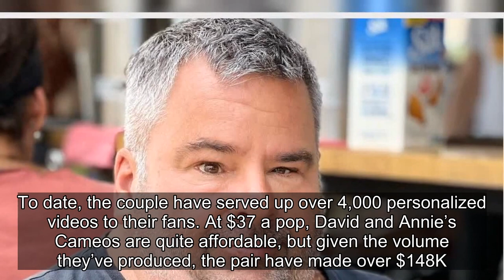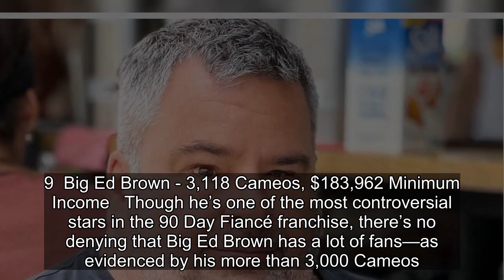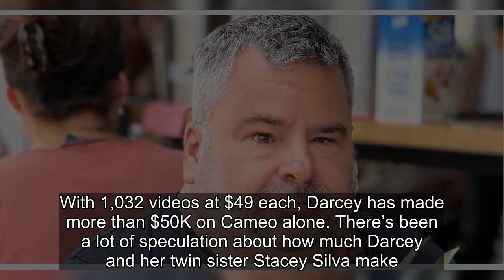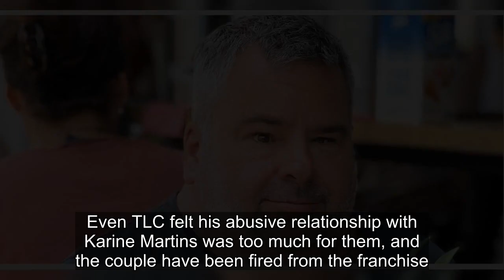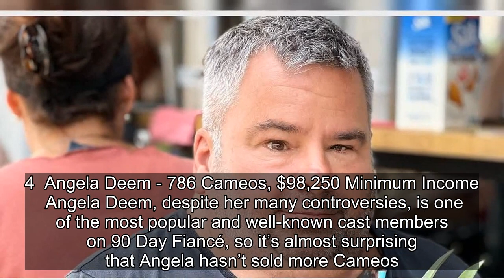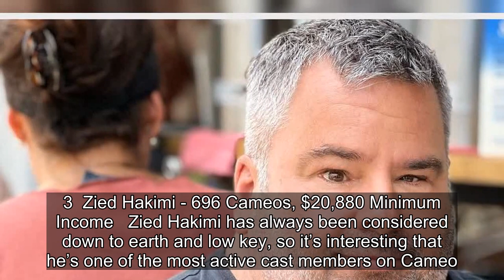10 Most Prolific 90 Day Fiancé Stars On Cameo & How Much Money They Made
10 Most Prolific 90 Day Fiancé Stars On Cameo & How Much Money They Made.